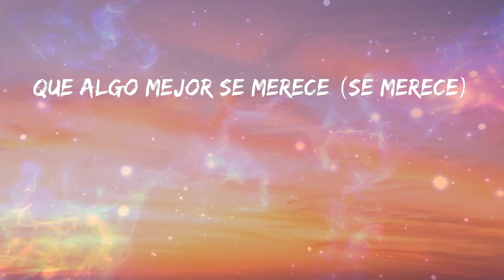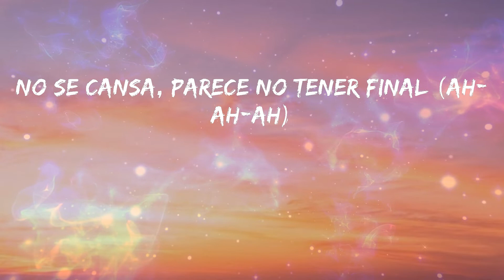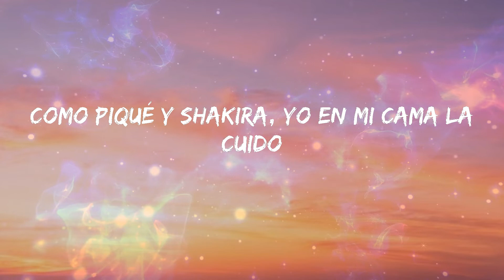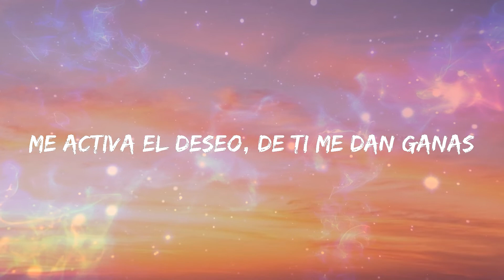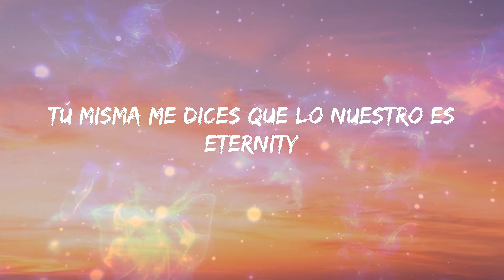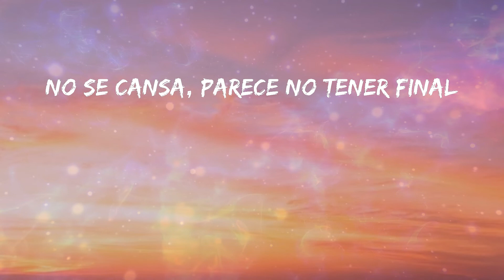Ozuna - Una Locura (Letras)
🎼 Una Locura Letra - Ozuna

Letra: Ozuna - Una Locura

Woh-oh
Yah
El Negrito Ojo' Claro'
Llevo tiempo diciéndoselo (Oh, oh; oh)
Que algo mejor se merece (Se merece)
Perdiendo su tiempo sigue
Sabiendo que no me pertenece (Pertenece)
Y desde que la conocí
Se va con su amiga pa' la disco
Pero cuando le sube la nota siempre vuelve a mí
Me dice: "Vida mía, yo sé quе tengo que dejar
quе tú hagas tus locuras" (Eh-eh, eh-eh)
Tú mi locura, baby (Baby)
Pasan las horas y más me pide más (Me pide más)
No se cansa, parece no tener final
Lo nuestro es una locura (Locura)
Pasan las horas y más me pide más (Más)
No se cansa, parece no tener final (Ah-ah-ah)
Lo nuestro es una locura
Una locura (Una locura)
Me encanta cuando lo hacemo' en la Acura (En la Acura)
Ante' de llegar con la foto me tortura (Me tortura)
Se vuelve loca si le aprieto la cintura (Eh-eh)
Ella e' mi baby (Baby)
Se pasa to'a la noche apretaíta' conmigo (Conmigo)
Nadie sospecha porque ni por las rede' la sigo (La sigo)
Solo somo' amigo' (Oh-oh)
Como Piqué y Shakira, yo en mi cama la cuido (Oh-oh)
Mi baby
Solo somo' amigo' (Oh)
Como Piqué y Shakira, yo en mi cama la cuido
Mi baby
Siempre que escucho una canción que me recuerda a ti
O una foto tuya atrevida que me llega a mí
Me activa el deseo, de ti me dan ganas
Y te llamo porque sé que nunca hay traba
Tú misma me dices que lo nuestro es eternity
Porque devorándonos se ha vuelto tu fatality
En el cinco letras soy quien te penetra (-tra)
Corleone cuando te lo hace e' high quality
Te pones insanity porque soy tu debility
En privacidad lo' que tenemo' e' un reality
Hace' con tu vida lo que quiera' y yo lo permití
Pero tú me llama' o yo te llamo y le caemo' ahí
Dime cuál es tu propósito
Que vea tus videos como Ester Expósito
Me tienes bien loquito
No entiendo cuál es el problema
Si nos gustamos tanto, ¿cuál es el dilema? (Dime, dime)
Estoy tentado a tocarte, tentado a pecar
Por mí te secuestro y de aquí no te vas
Pero si vuelve a mí
Me dice: "Vida mía, yo sé que tengo
que dejar que tú hagas tus locuras"
Tentado a tocarte, tentado a pecar
Lo nuestro es una locura (Locura; oh-oh)
Yeh-eh
Ozuna (Baby)
El Negrito Ojo' Claro' (Balvin)
J-J Balvin, yeh, Che (Chencho Corleone)
Hi Music Hi Flow
Ajá
Hyde "El Químico"
Yah
Dynell
Dímelo, Gotay
Yasso
Je
Ozuna